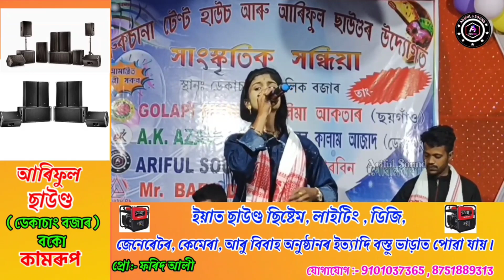Who is The Best. Aklima VS Jesmina. Aklima Aktar Krishno Lila. And Jesmina Parbin Ore Manusher deha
ArifulSound AklimaAktar. Prem JegecheAmarMone..Sad Bangla

Singer :Aklima Aktar/ Jesmina Parbin.
🎵Song:-  Krishno korle Lila khela/ O Re Manusher Deha.
➡️Presentation by:-Ariful Sound
                   Ariful Sound.
 Your Quaris-
Who is the best
Aklima VS Jesmina
Bangla Song
Bangla Bissad Gaan.
Aklima Parbin Bhawaya Gaan.
JesminaParbin Bissad Song.
Galporia Gaan.
Local Stage Show.
Ariful Sound
Night Program.